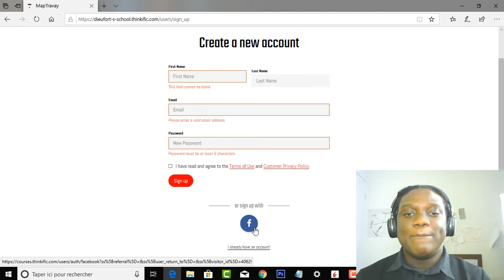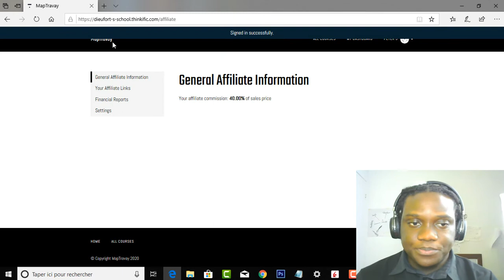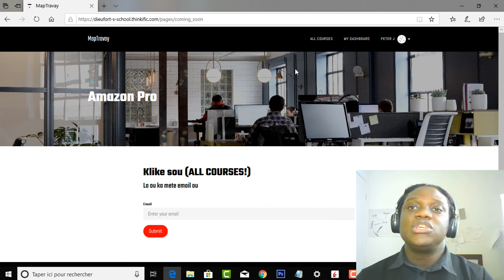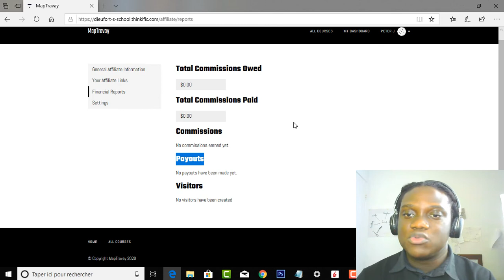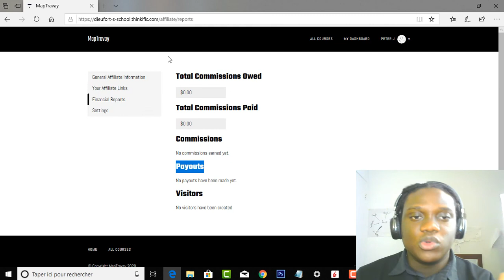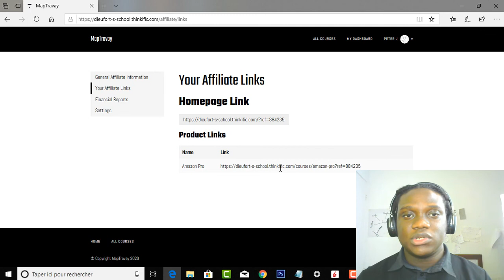Men ki fason ou ka travay ansam avem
Pataje video a, pouw ka ede lot moun.